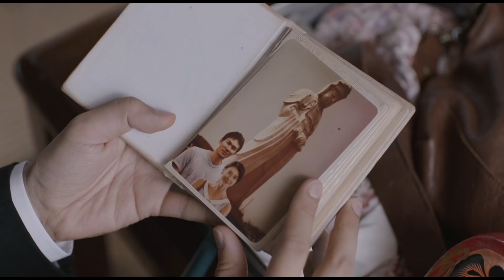Ramen Shop Trailer #1 (2019) | Movieclips Indie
Check out the new trailer for Ramen Shop starring Takumi Saitoh!

US Release Date: March 22, 2019
Starring: Takumi Saitoh, Seiko Matsuda, Jeanette Aw
Directed By: Eric Khoo
Synopsis: A young man who is curious about his deceased parents' past takes a food journey to Singapore where he uncovers more than just delicious meals.